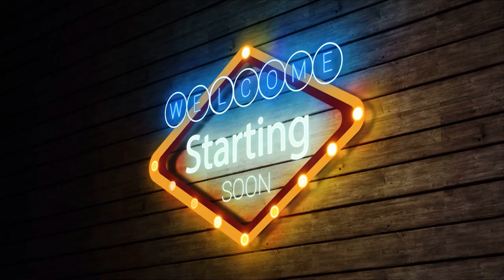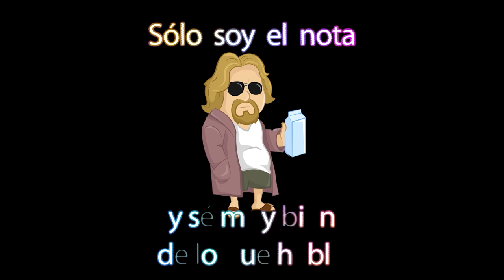El Arnold Made in spain - Imagínate que tenemos a un Arnold Español ¿Quién crees que sería?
En el vídeo explico el gran parecido que tiene este culturista español, con todos los puntos comunes a destacar entre Arnold y él, es sorprendente en la cantidad de cosas que se parecen.

Telegram en miembro de este canal para disfrutar de ventajas